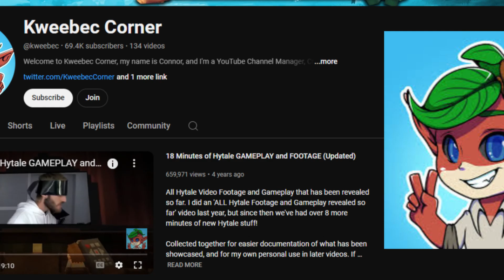What is Hytale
Today we are gonna talk about the upcoming block game, Hytale and how amazing it's going to be!

Intro and outro music done by: Micheal Bell
Intro effects by: Hiro